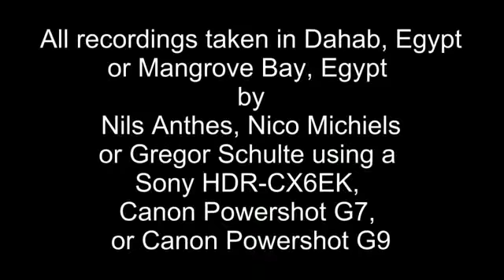Red fluorescent invertebrates DivX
supplement file 3  from
Red fluorescence in reef fish: A novel signalling mechanism?